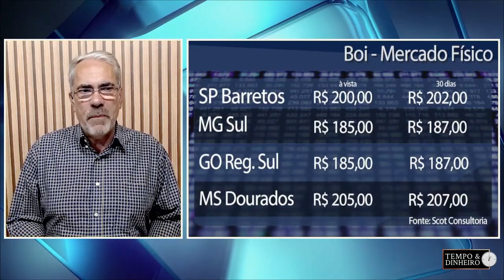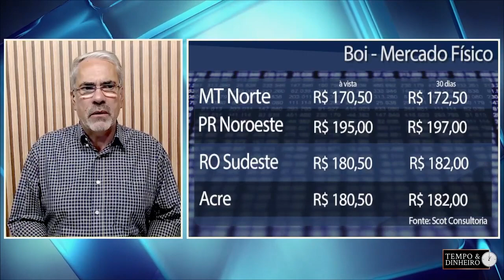Mercado otimista acompanha encurtamento de escalas de abate e indústrias ofertam mais pela arroba.